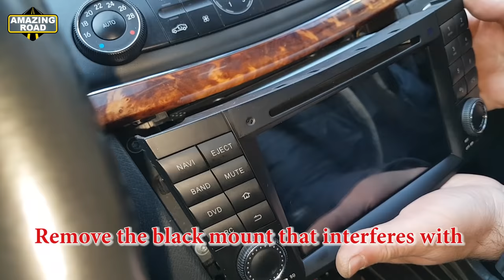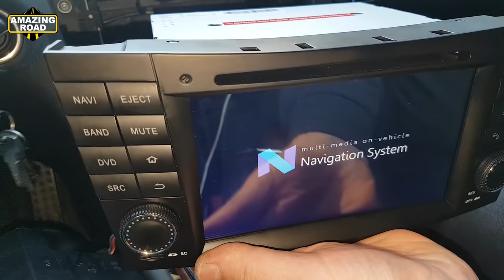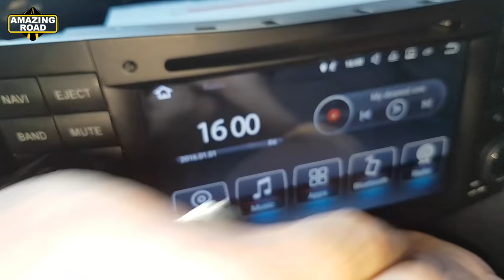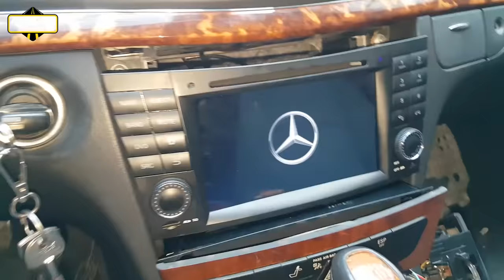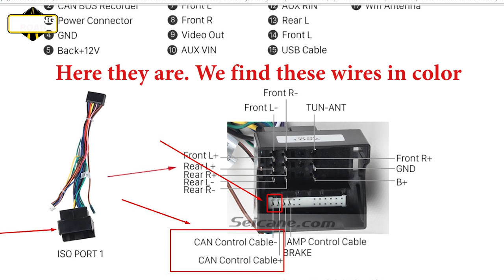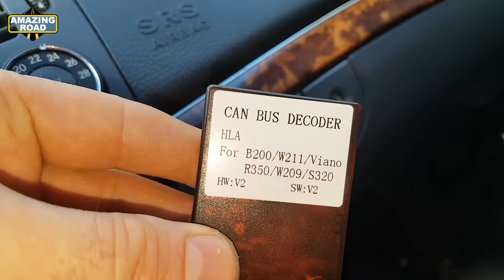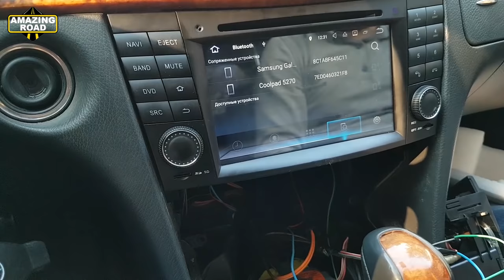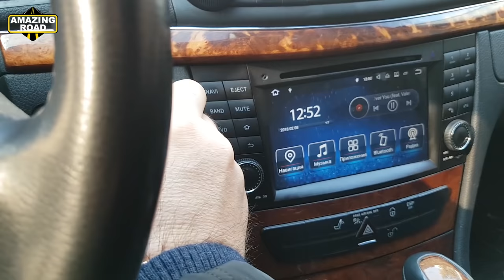Mercedes W211 Detailed Installation Android Radio DVD COMAND & CANBUS (Wheel buttons) & Decoder